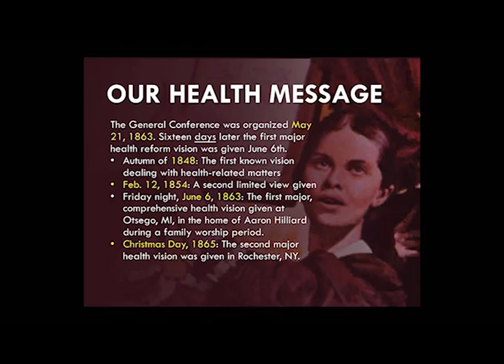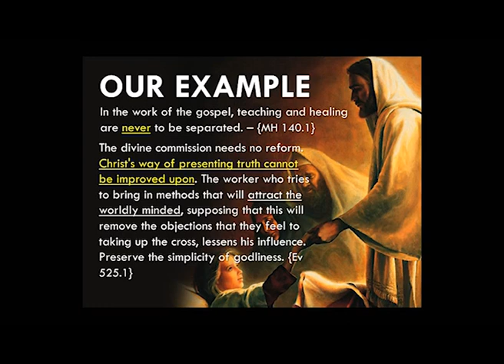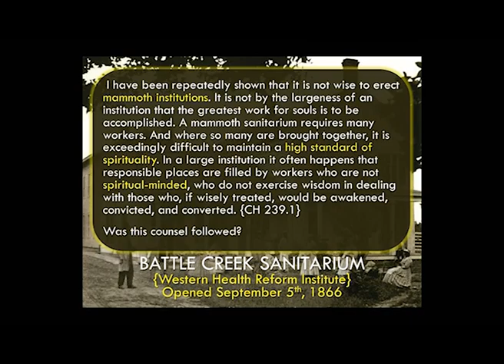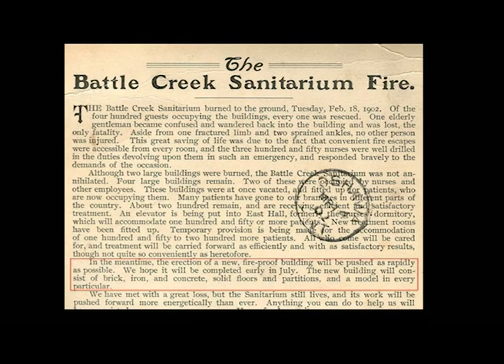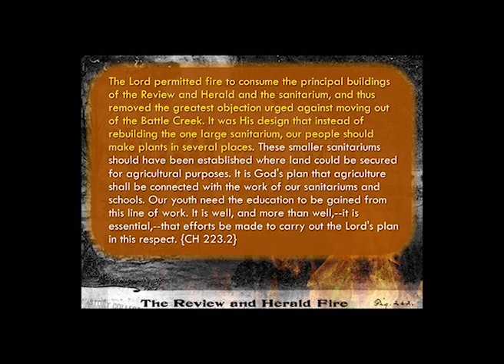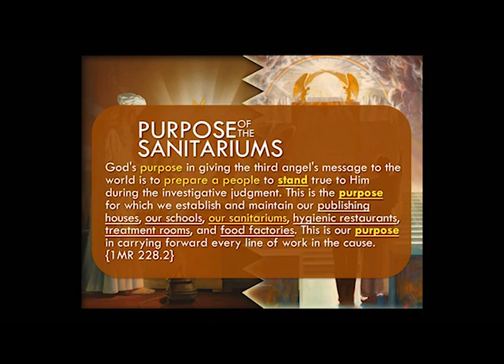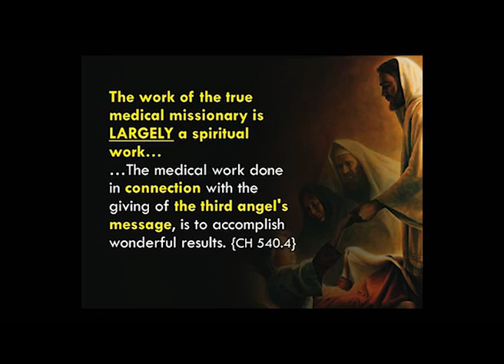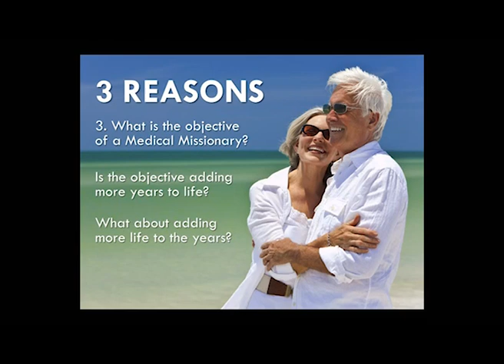Narlon Edwards - The Story of Our Health Message Pt.1